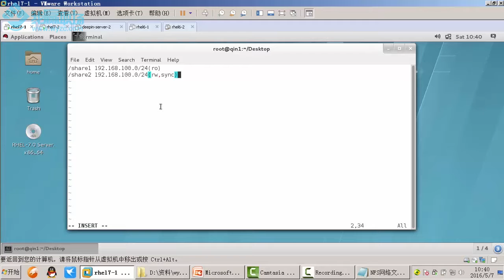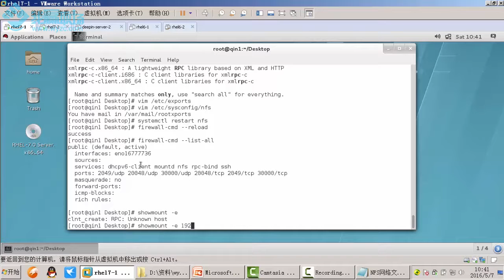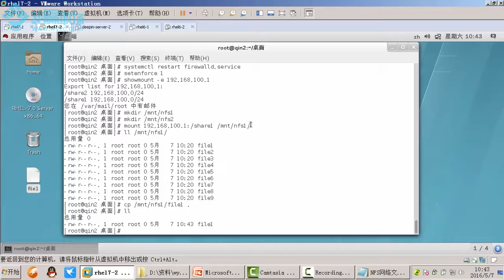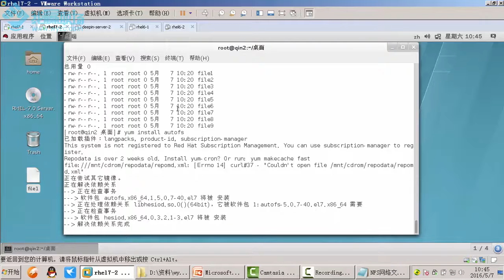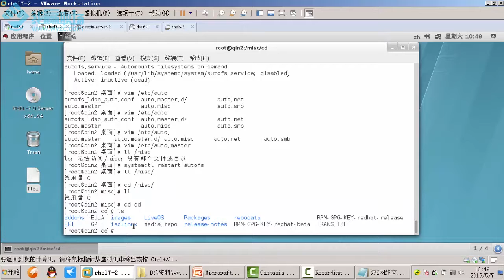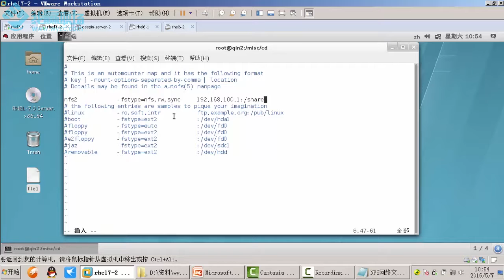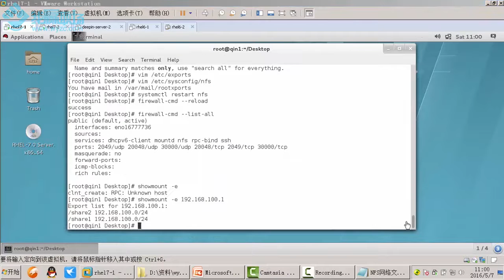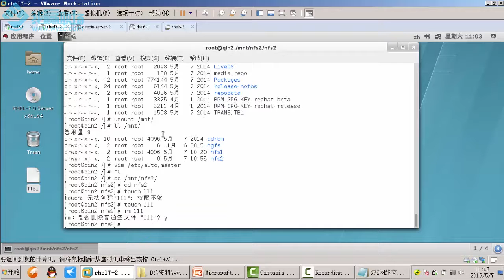第6章 NFS服务 3 NFS共享